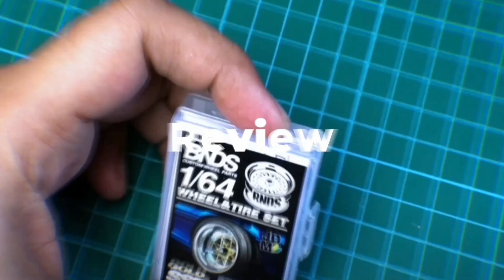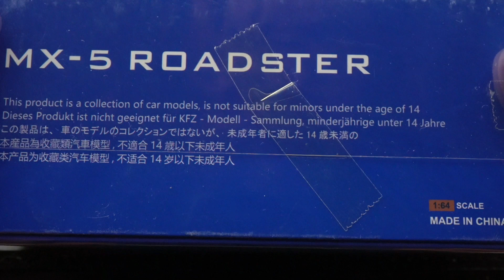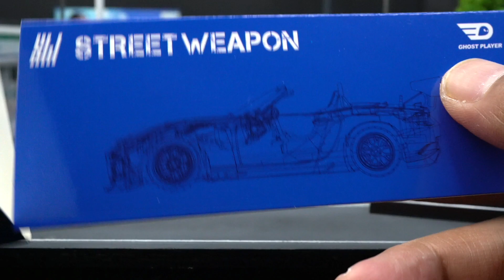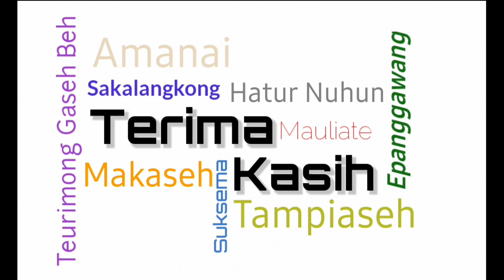Diecast Review Scale 1/64 - Mazda MX-5 Roadster Pandem by Street Weapon